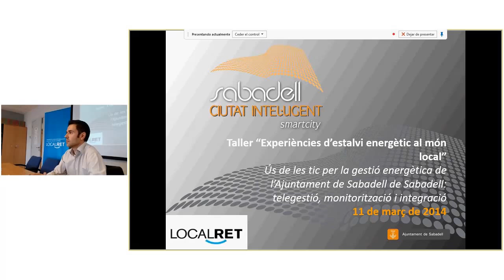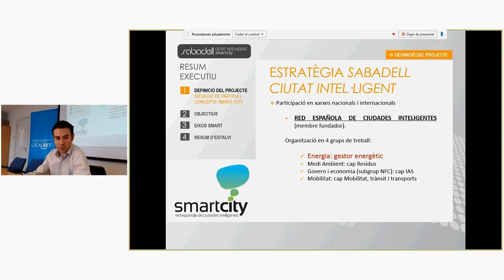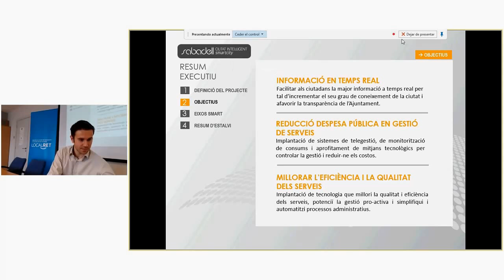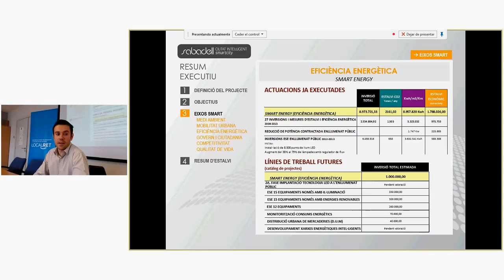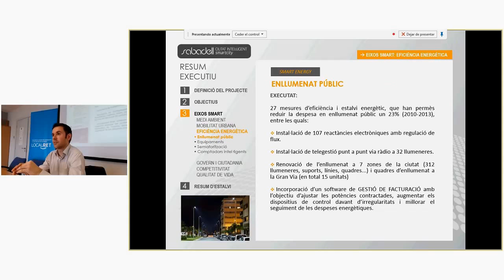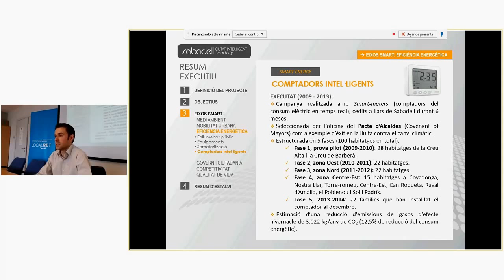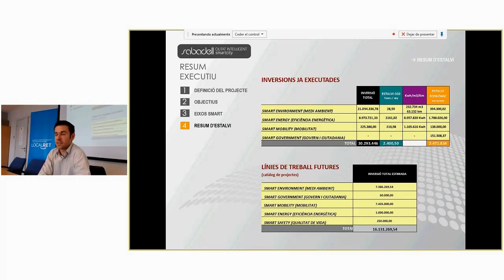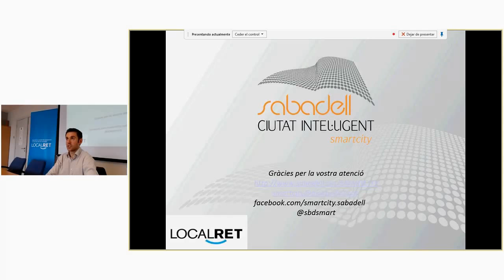Taller Localret: "Experiències d'estalvi energètic al món local" Primera Part. 11 març del 2014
Taller: "Experiències d'estalvi energètic al món local"
Ús de les TIC per la gestió energètica de l'Ajuntament de Sabadell: telegestió, monitorització i integració
Oriol Llevot, Àrea d'Urbanisme i Espai Públic de l'Ajuntament de Sabadell

Descans

DESENDOLLA'T Consum Energètic Responsable
Josep Valldeoriola, Tècnic responsable del Projecte Desendolla't de l'Agència Local de l'Energia d'Osona

Control Energètic Eficient d'edificis públics
Albert Agustí, Director Tècnic de 9habitat Intel•ligent.

Debat assistents

Cloenda